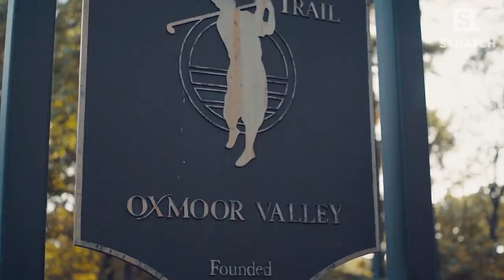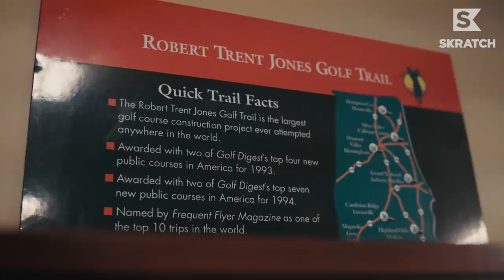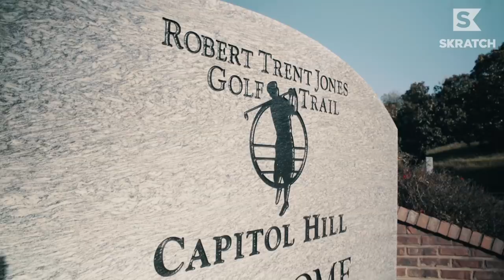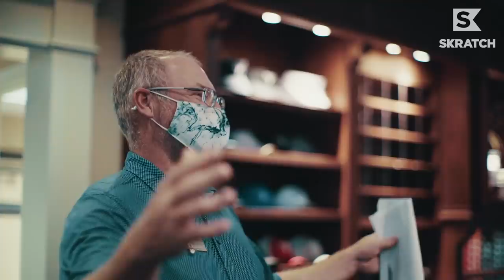Remember Your First Birdie? | Adventures in Golf Season 5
Carding that first birdie is an achievement all golfers cherish for a lifetime... if they can remember it. Erik Anders Lang revisits the very hole where it happened on this Adventures in Golf, presented by United Airlines.

The Robert Trent Jones Golf Trail transformed the entire state of Alabama, and it also happens to be the site of EAL's first circle on the scorecard. Nostalgia notwithstanding, Erik calls this one of golf's greatest road trips.